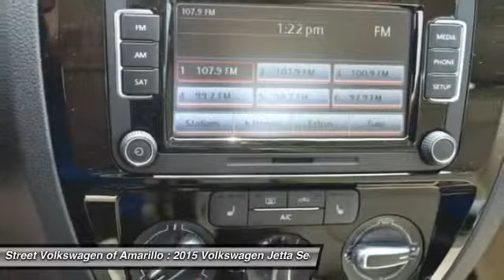2015 Volkswagen Jetta Sedan Amarillo TX FM3554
2015 Volkswagen Jetta Sedan 4dr Man 2.0L TDI SE

2725 SW. 45th Avenue

In this 2015 volkswagen jetta 2.0 tdi se w/connectivity enjoy every drive with prime features like an mp3 player cd player a premium sound system premium speakers anti-lock brakes a backup camera traction control dual airbags bluetooth and airbag deactivation. be sure of your safety with a crash test rating of 5 out of 5 stars. according to a review from new car test drive all jetta models benefit from a multi-link rear suspension which in 2014 replaced the old torsion beam setup. interested call today to schedule your test drive contact information: street volkswagen of amarillo 8707 pilgrim drive amarillo tx 79119 phone: e-mail: salesstreetvw.com. please call us for more information.